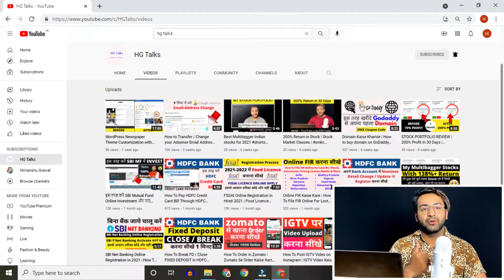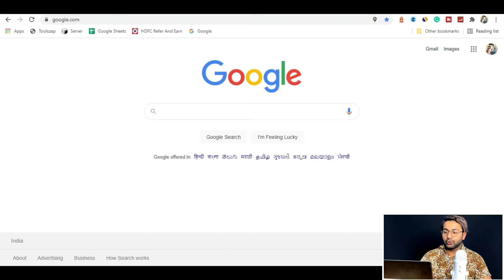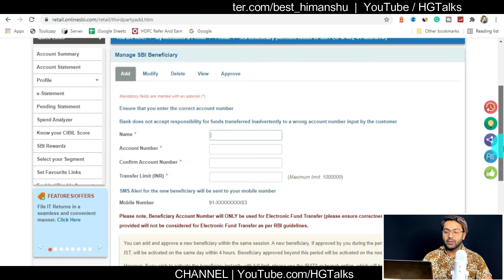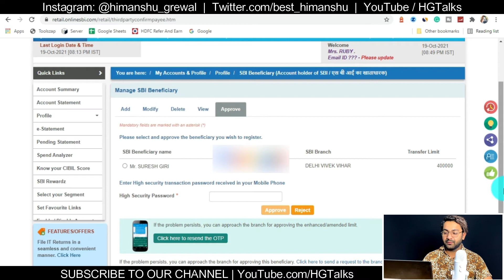How To Add Beneficiary in SBI Net Banking (step by step)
If you have an SBI account and want to add beneficiaries online then in this video I have taught you how to add beneficiary through SBI net banking.

Steps: How to add beneficiary in SBI internet banking
1. You should be an active Internet Banking user with transaction rights.
2. Click on the 'Manage Beneficiary' link in the 'Profile' tab.
3. Select 'State Bank Group Beneficiary'.
4. Select the 'Add' option.
5. Submit OTP
6. Done

Check out this videos for your reference

🙏 Thanks 🙏